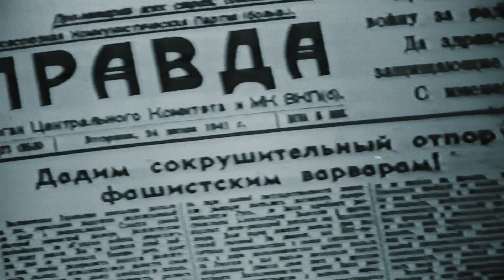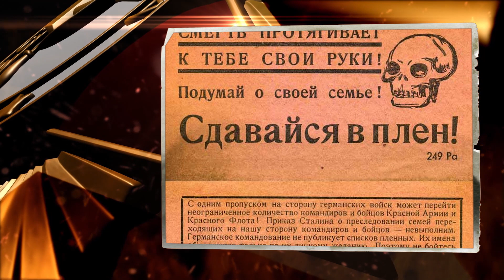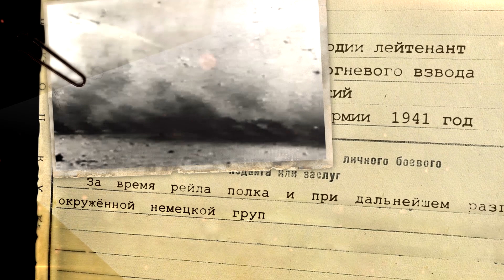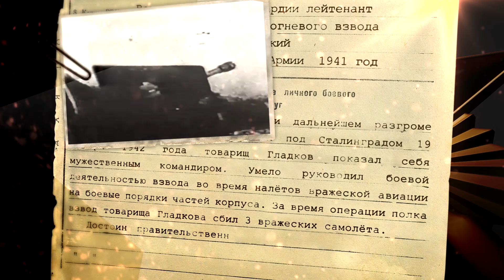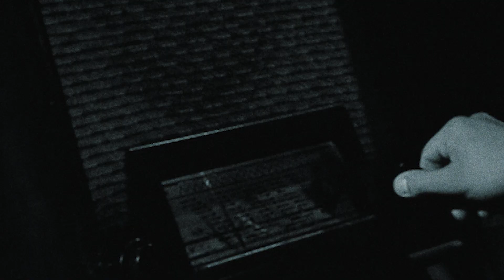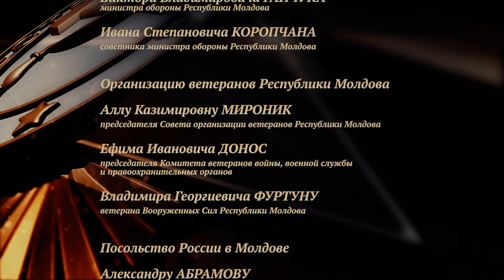Моя война Павел Гладков